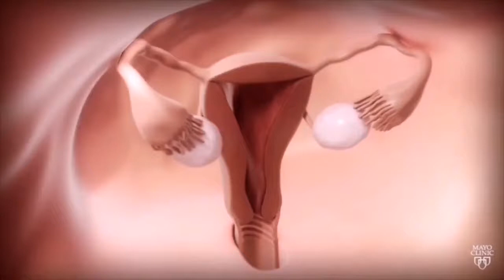Endometriosis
Endometriosis halk arasında çikolata kisti olarak bilinen hastalık çoğu zaman ilerleyici karakterde pelvik ağrı ile karşımıza çıkan ilerleyen vakalarda Yumurtalık ve tüplerde hasar meydana getiren böylelikle orta ve uzun vadede kısırlık sebebi olabilen bir hastalıktır. Tedavisi şikayete göre planlanır. Ağrısı olan bir hastaya yaklaşım ile çocuk isteyen bir bayana yaklaşım çok farklıdır.